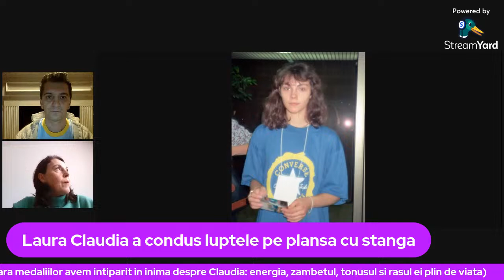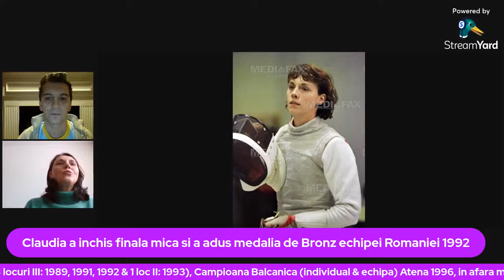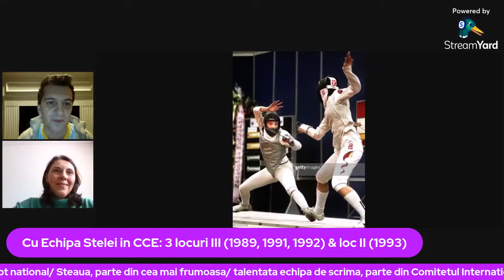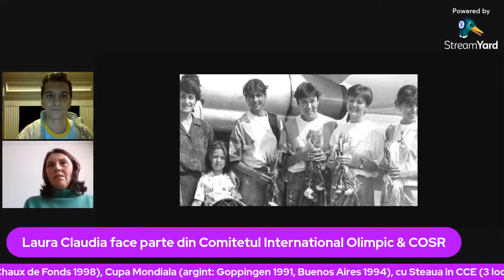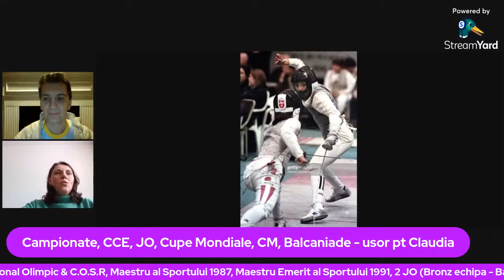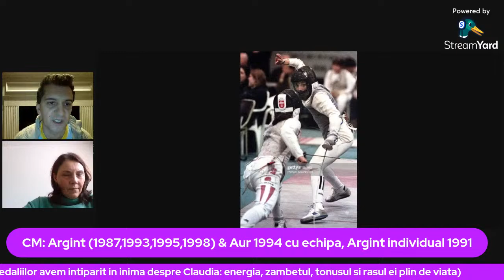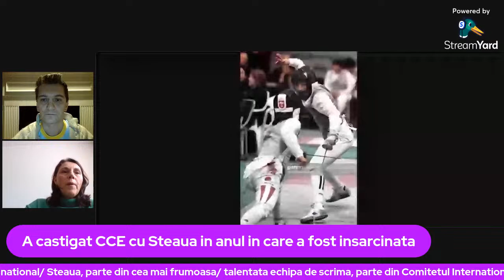Interview Claudia (Grigorescu) Vanta (floreta Steaua) - I.A.48 (149)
Salut,
Azi v-am pregatit un nou interviu cu cineva de care suntem extrem de mandri. A facut parte din cea mai frumoasa echipa de scrima la Steaua si a lumii - Claudia Laura (Grigorescu) Vanta
-  Bucuresteanca, nascuta pe 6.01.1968. scrimera specializata pe floreta in cadrul echipei Romaniei si a Stelei. Mana care a folosit-o sa conduca luptele pe plansa e stanga.
- a locuit în Drumul Taberei si “vinovat” ca a făcut scrima la Steaua a fost tatăl ei pt ca era un mare stelist. A început cu dreapta pt ca nu a văzut cu stânga o bună parte de timp. A și concurat așa.
- s-a retras la 34 de ani.
- a inceput sa practice la Clubul Steaua cu antrenoarea Olga Szabo, iar mai tarziu cu antrenorul Emerit Tudor Petrus (decedat 2017) la lotul natonal/ Steaua (este sala dupa numele dansului).
- face parte din Comitetul International Olimpic & Comitetul Olimpic si Sportiv Roman.
- pt realizarile sale, numita: Maestru al Sportului  (1987) & Maestru Emerit al Sportului (1991).
- participa la 2 Jocuri Olimpice: Barcelona, Spania 1992 (Bronz echipa Romaniei - ea a inchis finala mica si a adus medalia) & Atlanta, Georgia, USA 1996 (Argint echipa Romaniei).
- la Campionatele Mondiale: Lousanne, Elvetia 1987 (argint echipa); Bupapesta, Ungaria 1991 (argint individual); Essen, Germania 1993 (argint echipa); Atena, Grecia 1994 (AUR echipa + 4 medalii de argint in echipa);  Hague, Olanda 1995 (argint echipa); La Chaux-de-Fonds, Elvetia 1998 (argint echipa).
- Argint la Cupele Mondiale: Goppingen, Germania 1991 & Buenos Aires, Argentina 1994.
- cu echipa Stelei participa la CCE, unde se claseaza de 3 ori pe Locul III (1989, 1991, 1992) si pe locul II in 1993.
- Campioana Balcanica (individual si cu echipa) la Atena 1986.
- medaliata Europeana.
- dincolo de medalii, avem intiparita in inima energia, zambetul sau, tonusul si rasul plin de viata.
- ii plac lalelele ca flori.
- a luat CCE cu Steaua în anul în care a fost însărcinată. Consideră deci ca și băiatul este campion. A fost la Steaua si numai la Steaua.